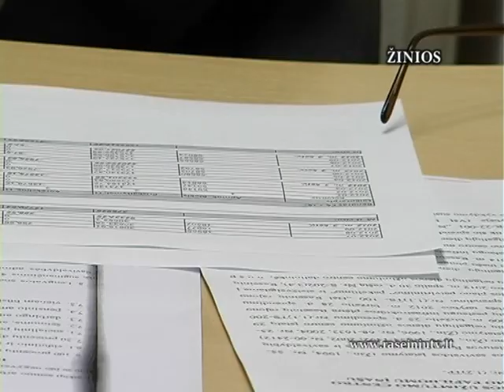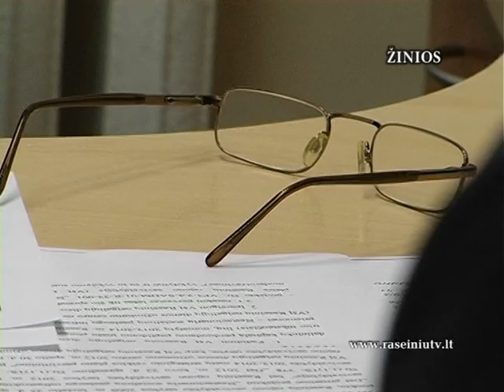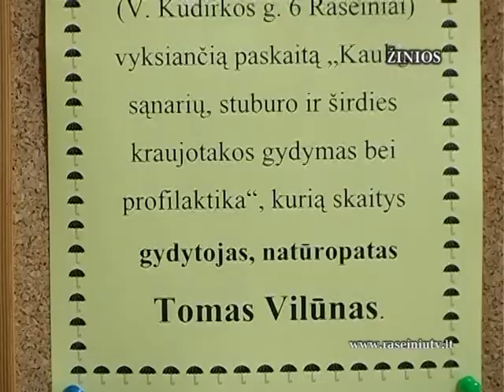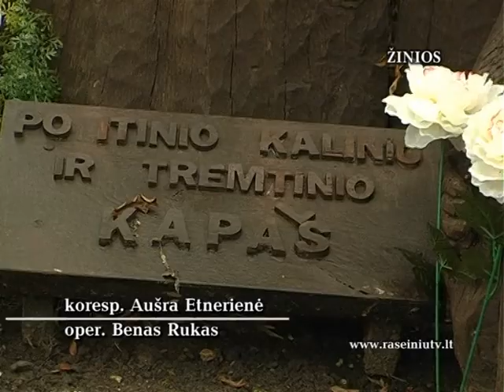Raseinių krašto žinios 2012 11 06